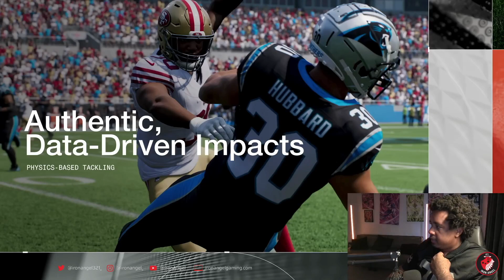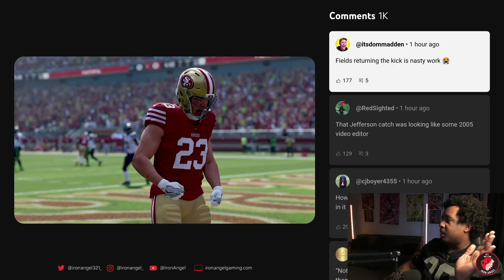MADDEN 25 Reveal Trailer! REACTION